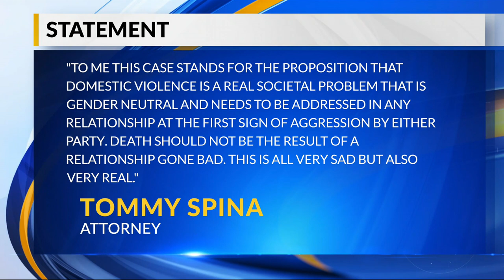Friends remember Megan Montgomery